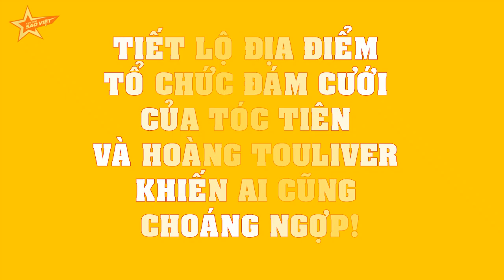Tiết lộ địa điểm tổ chức đám cưới của Tóc Tiên và Hoàng Touliver khiến ai cũng CHOÁNG NGỢP!